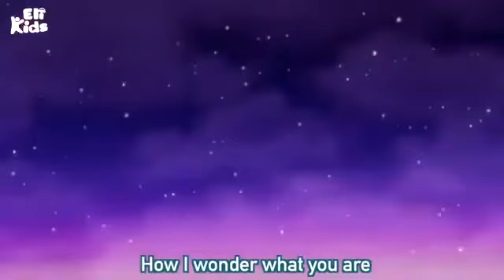Twinkle Twinkle little star || kids poem || Rhymes || English poem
Nursery rhymes in English. A new compilation video including one of our most recent songs. "Twinkle Twinkle little star Song"
after watching this video kids can be happy and smart..

KEEP SUPPORTING👍